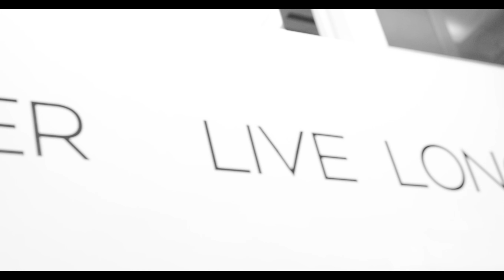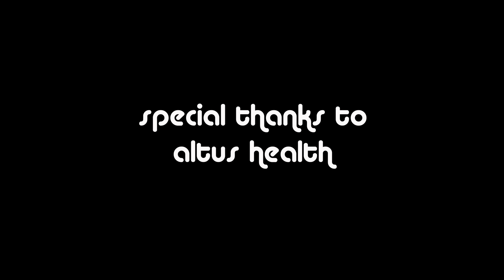The Work directed by Christopher Malcolm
Short film from a new series of fitness and activewear films by Los Angeles based director and photographer Christopher Malcolm.